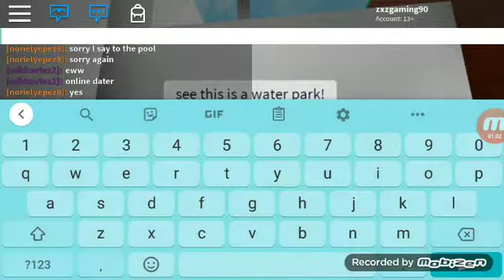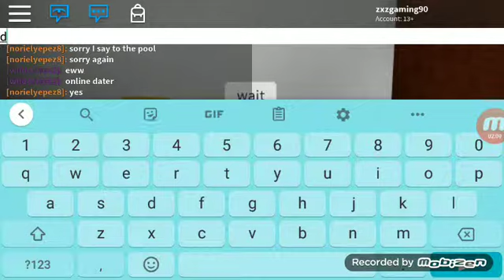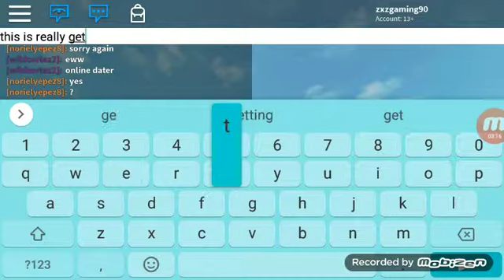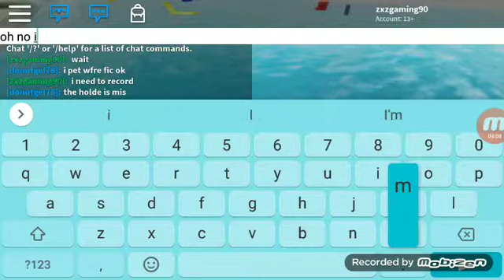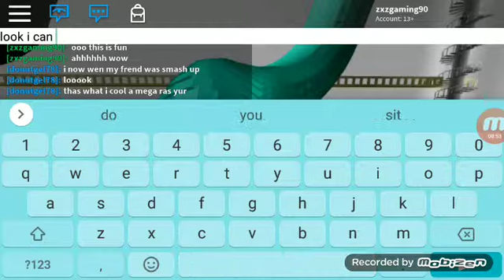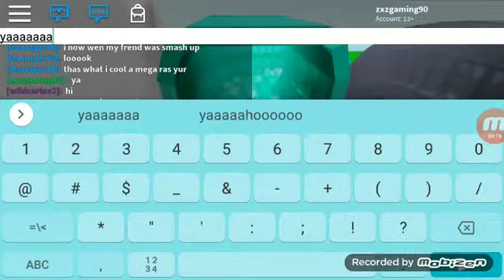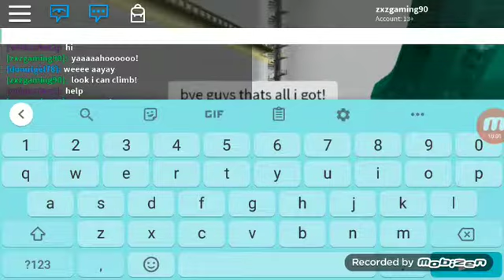me and donutgel78 are going to vacation!